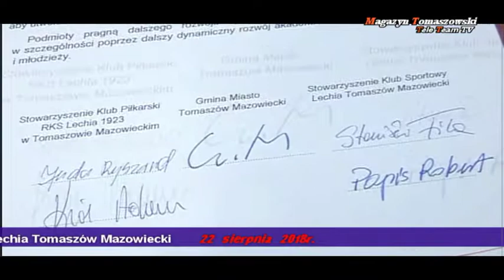Podpisanie porozumienia Miasto - Kluby Sportowe Lechia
22 sierpnia odbyła się konferencja prasowa, na której został podpisany list intencyjny między Miastem, a Stowarzyszeniem Klub Piłkarski RKS Lechia 1023 w Tomaszowie Maz., oraz Stowarzyszeniem Klub Sportowy Lechia Tomaszów Mazowiecki. List intencyjny zmierzający do utworzenia Spółki Akcyjnej pn. Klub Sportowy Lechia Tomaszów Mazowiecki SA. Więcej informacji znajdziemy w materiale... Zachęcamy do zapoznania się z materiałem...